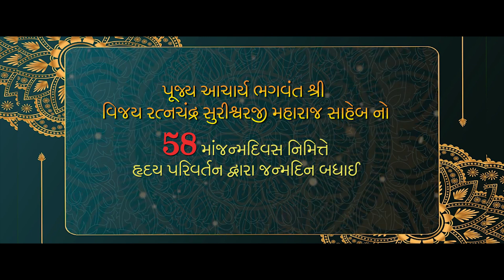Rang Rang Rangoli Rachavo| Pu.Aa.Ratnachandra.Suriji M.S|58th Janmdin Badhai| Pu.Aa.Udayratna suriji